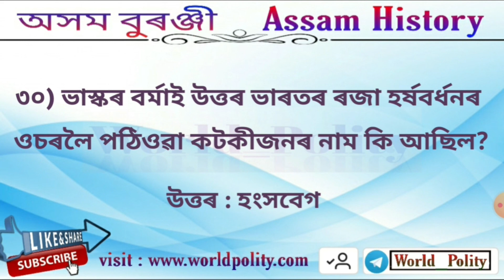GK on Ahom Kingdom | Assam History GK | History of Ahom Dynasty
Ahom History GK in Assamese - Assam History GK Part 2

অসম বুৰঞ্জী,
আহোম বুৰঞ্জী

Very important for APSC, PNRD, JAA, Irrigation TET, DHS, SI & other state level exams

In this video we have provided a set of Assam History GK for Competitive Exam in the sort of Practice sets contains 30 Ahom History GK Questions & Answers which will be a pedestrian to crack your exams.

Top 30 MCQ on Ahom Kingdom in Assamese,
Assam History GK Questions & Answers for competitive exams,
Assam Buranji GK,
History of Ahom Dynasty GK,
History of Assam in assamese,

Assam History MCQ | Assam History GK Questions and Answers -

The Channel is all about the data related to Political Science, GK, Trending issues, facts, current affairs which can help the students to solve their syllabus related doubts or queries.

Thank You_
Team World_Polity